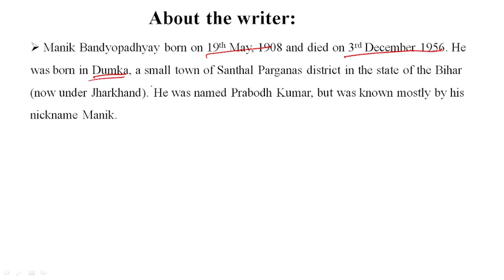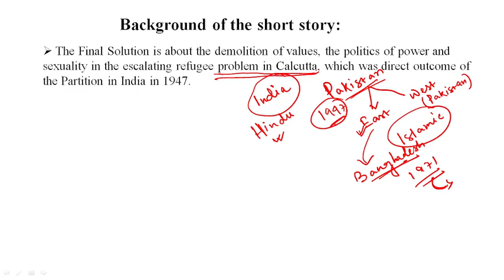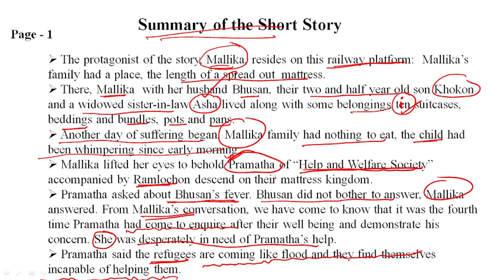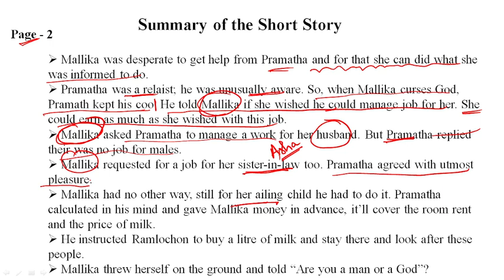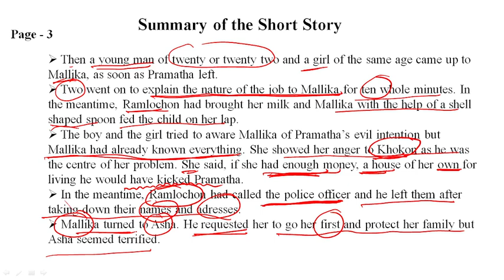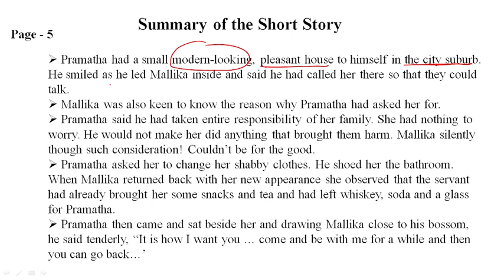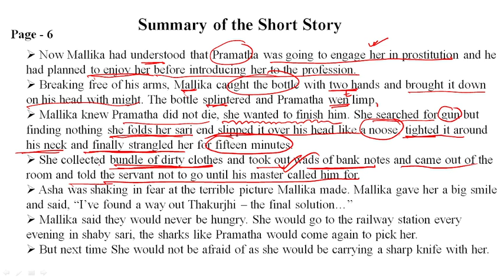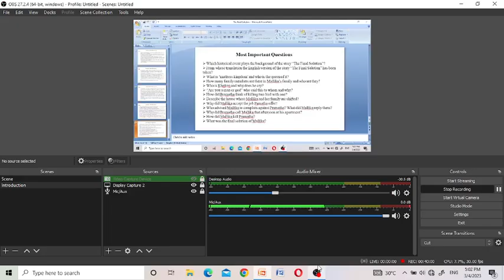The Final Solution by Manik Bandopadhyay in Bengali | বাংলায়